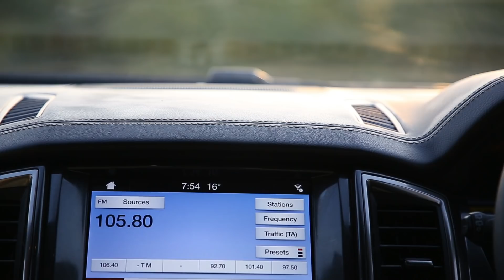Ford Endeavour 3.2 - Better than you remember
The Ford Endeavour recently received a new 2-litre diesel engine, that also gets a 10-speed automatic gearbox. But in this video review, I have a look at the 3.2-litre diesel engine that made nearly 200bhp of power and came with a six-speed automatic.